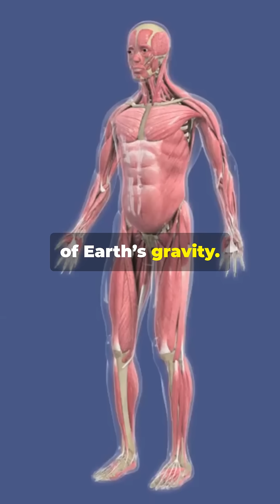Could Humans Really Survive on Mars ?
Could humans really survive on Mars? This cinematic exploration delves into the stark realities of living on the Red Planet. Journey with us as we uncover the harsh Martian landscape, showcasing the challenges of extreme temperatures, toxic dust, and the absence of breathable air. With visuals of astronauts in pressurized suits, advanced greenhouses, and essential water recycling systems, we illustrate what it would take to thrive on Mars. Key facts like ‘-80°C’, ‘No Oxygen’, and ‘Radiation’ are highlighted to emphasize the risks. Join us in this thought-provoking documentary that blends science with extreme survival.